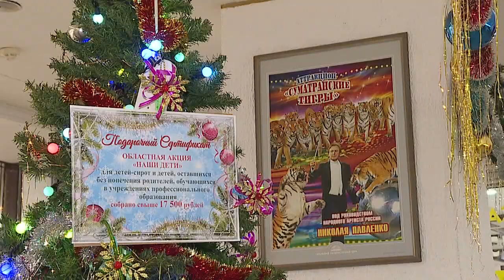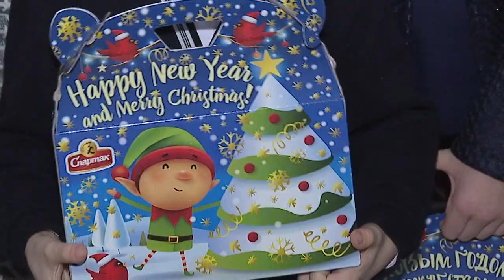Гомельская областная новогодняя ёлка